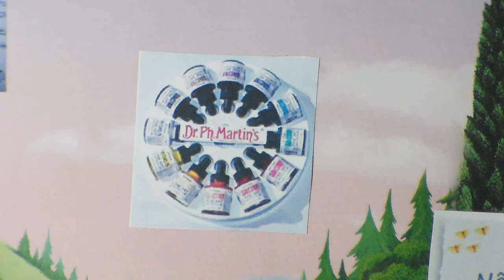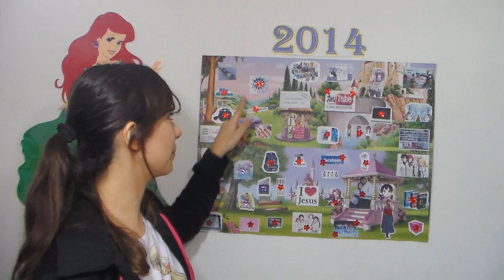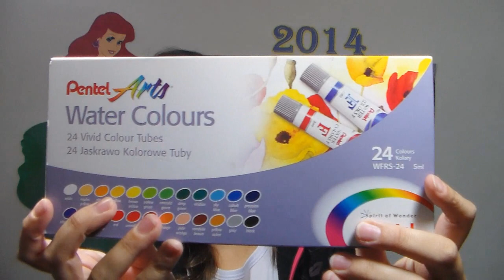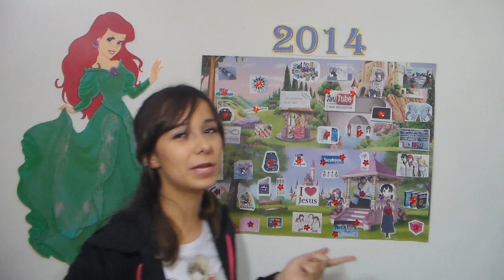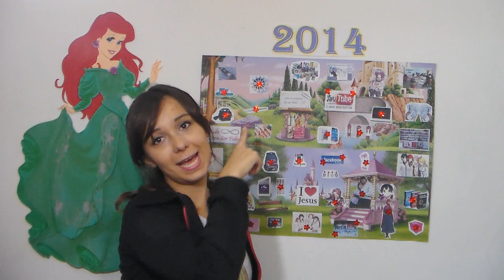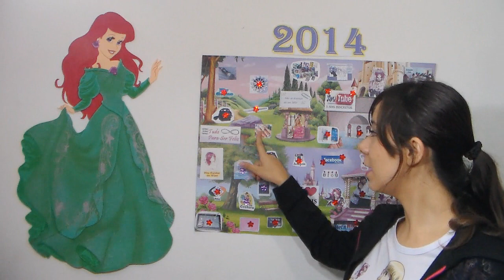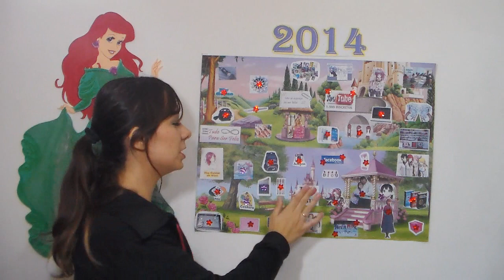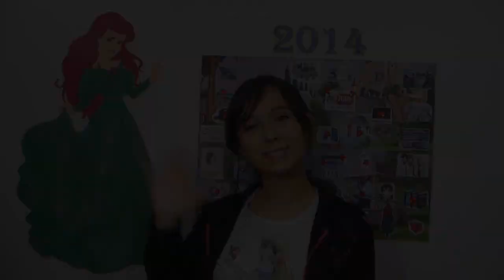Desafio do Mês - Termine Suas Metas \o/